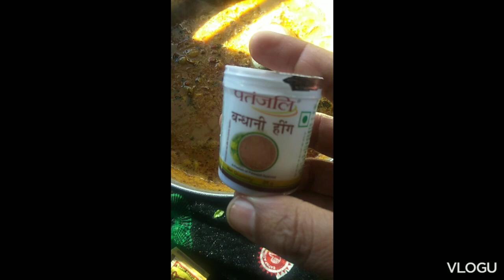Pahaadi Thaalu Vlog of Winters